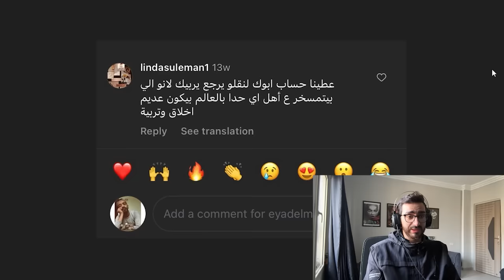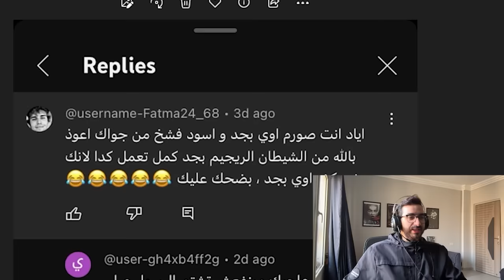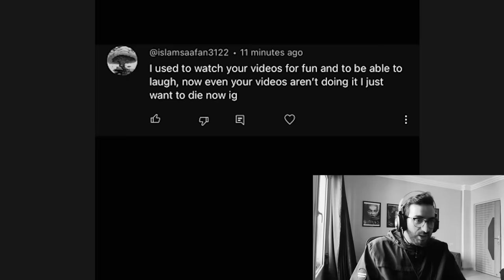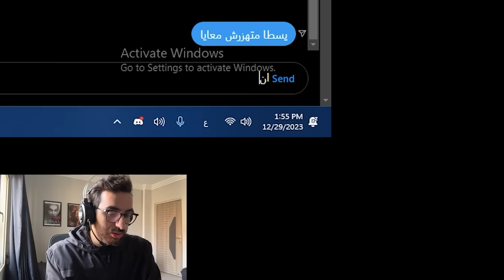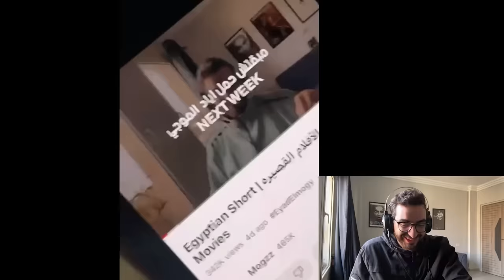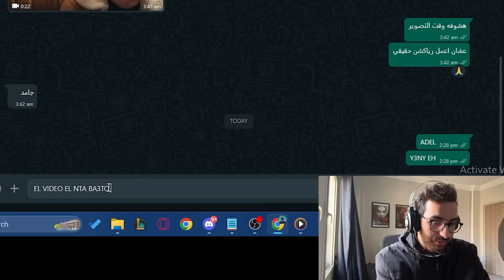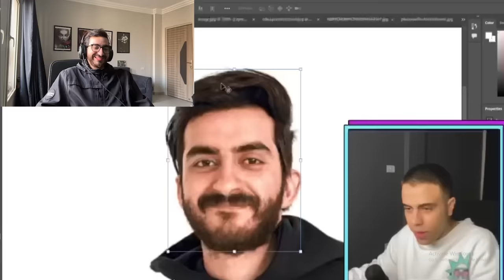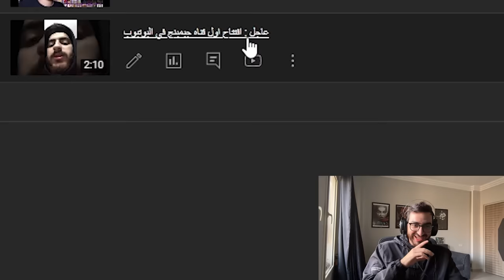مبقتش حمل اياد الموجي | Eyad Elmogy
Special Episode My reaction to the hate comments , the most famous social media figures roasting me and my old videos.

فيديو خاص فيه رد فعلي عن تعليقات الكراهيه، سخرية مشاهير السوشيال ميديا مني و فيديوهاتي القديمه.

الاسطى عبده البلف
3ab3az
Abdallah Rakha
Adel Sami
Adham Pogo
Ahmed Ashraf
Ahmed Basiouny
Ahmed Essam
Ahmed Fathy Pablo
Ahmed Khairy
Aly Sakhr
Amr El Hady
Amina Hussien
Amira Adeeb
Arsenik
Asly Asly
Beah Jr
Beshr
Bergo
El Dafayat
Ess El Bess
Farah Roushdy
Fatma El Sharkawy
Fo2sh
Halim
Hazem Raghed
Hossam Hazem
Iron Tawfeeq
Karim Kabbany
Khaled 3absola
Khaled Hossam
Maher El Sakka
Marwan Elmoslemany
Marwan Serry
Mohab Shady
Omar Elmogii
Omar Emad
Southboyz
Triplezz
Yahia Saada
Yaya Elsady
Yomna ElBanota

I LOVE YOU ALL THANKS FOR EVERYTHING ♥️